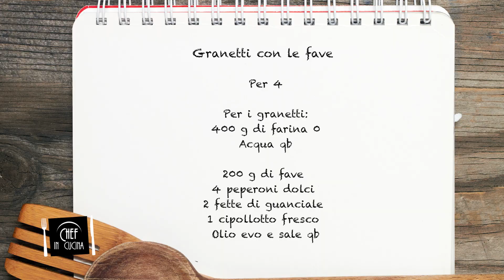Chef in Cucina - Granetti con le fave